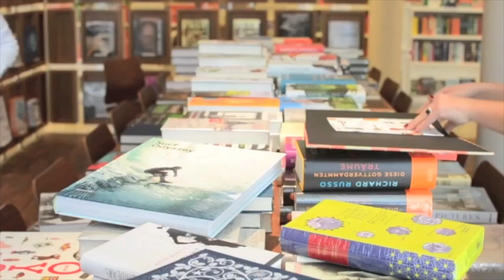stories! Quickie // "Wilde Freude" von Sorj Chalandon // Annerose Beurich empfiehlt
stories! Buchhandlung Videoempfehlung von Annerose Beurich, die durch Sorj Chalandons mitreissenden Roman "Wilde Freude" gleich vier neue Heldinnen gefunden hat. Sorry Thelma & Louise